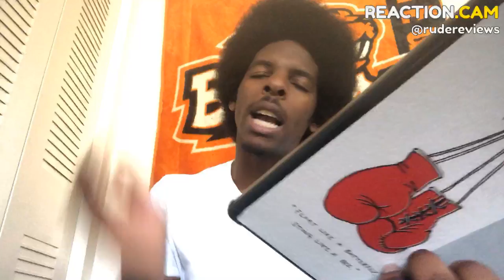Subscriber Shoutout Special #3 🙏🏾🌪🛋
Xbox Gt: Motorboat20002 (add on twitch)

Equipment used:
Phone Case Battery